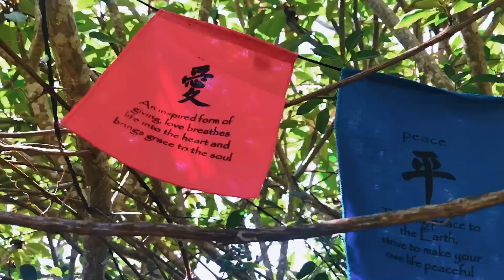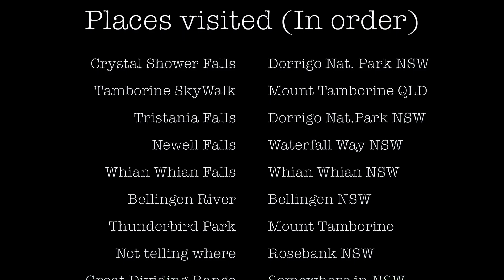RAINFOREST & WATERFALL THERAPY // MY FAVOURITE PLACES ~ Bellingen and Beyond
Hi there! (Don't forget to watch in HD) I hope these two minutes bring you some peace to your day and that you feel inspired afterwards. Let me know if you have been to any of these places! Places visited (In order)

0.05 ~ Crystal Shower Falls, Dorrigo National Park NSW
0.32 ~ Tamborine SkyWalk, Mount Tamborine QLD
0.44 ~ Tristania Falls, Dorrigo National Park NSW
0.59 ~ Waterfall Way Bellingen - Dorrigo  NSW
1.07 ~ Newell Falls, Waterfall Way NSW
1.17 ~ Whian Whian Falls, Whian Whian NSW
1.26 ~ Bellingen River, Bellingen NSW
1.39 ~ Thunderbird Park, Mount Tamborine QLD
1.50 ~ Not telling where, Rosebank NSW
1.52 ~ Great Dividing Range, Somewhere in NSW
2.06 ~ Ebor Falls (Upper), Waterfall Way, Ebor, NSW

With kindness,

Anna ♡